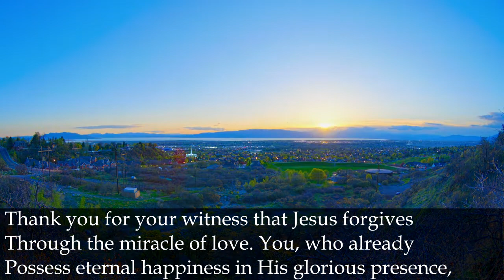Prayer To Saint Mary Magdalen Catholic Prayer Video